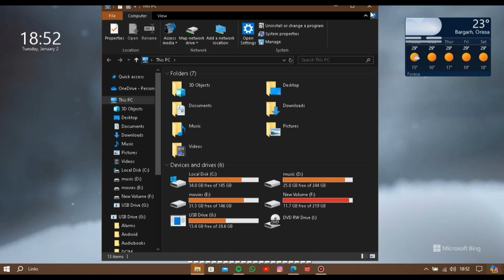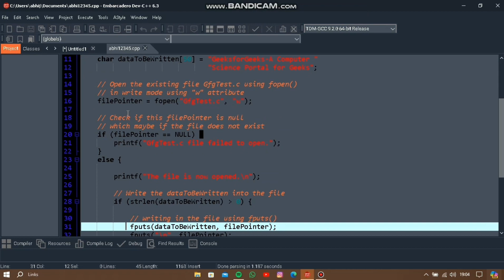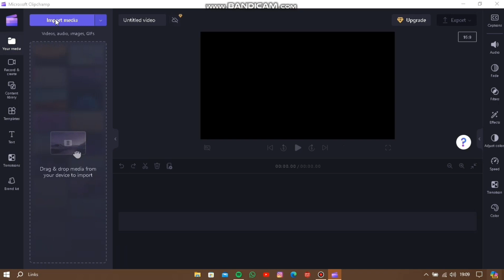is windows 10 still better than windows 11?